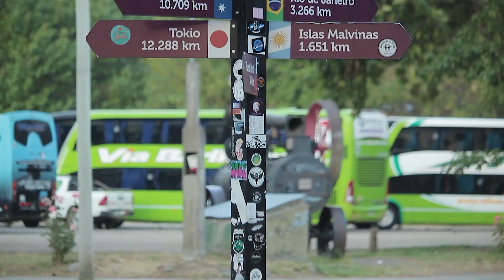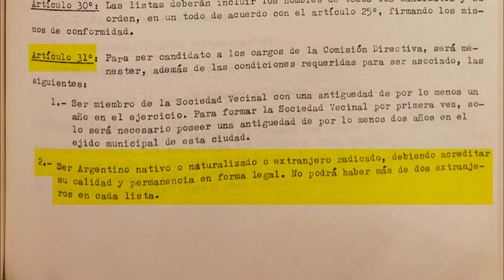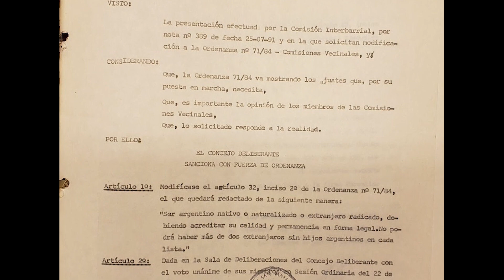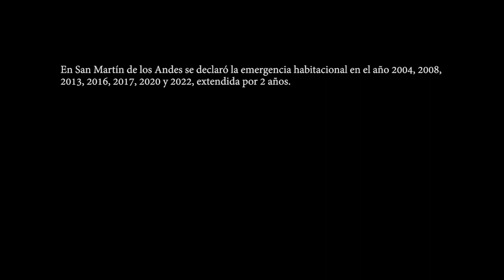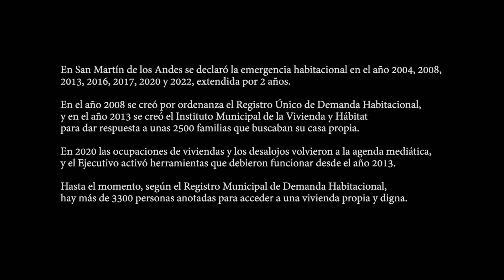Pies en el Barrio: Capitulo Barrio Cantera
Esta serie documental narra la historia de 3 de los barrios populares más antiguos de San Martín de los Andes: El Arenal, El Cantera y El Vallejos. Vecinas y vecinos relatan en primera persona lo que significó transformar un espacio no urbanizado en un lugar que hoy es habitado por cientos de familias, que siguen luchando para vivir y desarrollarse en un hogar digno. Esta serie documental de realización comunitaria y autogestiva nació desde El Tábano Digital y contó con el apoyo del Ministerio de Cultura de la Nación, a través del programa Puntos de Cultura. Elegimos contar estas historias que representan un valor identitario tan especial, que nos recuerda lo importante de mantener la unión para transformar y enfrentar situaciones adversas, con la convicción de que la salida siempre es colectiva.
Ficha técnica “Los Pies en el Barrio”:
Dirección: Rocío Ricaurte
Asistencia de dirección: Ariel Maxit de Mena- Matías De Bonis- Pablo Saladino
Producción ejecutiva: Laura Fullone
Jefa de producción: Laura Fullone
Producción: Laura Fullone- Maitén Cañicul Quilaleo- Mapu Arias
Edición y montaje: Ariel Maxit de Mena- Guillermo Fernández (Cantera)- Laura Fullone- Matías De Bonis- Pablo Saladino- Rocío Ricaurte
Cámara: Ariel Maxit De Mena- Matias De Bonis- Pablo Saladino- Rocío Ricaurte
Entrevistas: Laura Fullone (Arenal, Cantera y Vallejos)- Mapu Arias Herrera (Arenal y Vallejos)- Rocío Ricaurte (Arenal, Cantera y Vallejos)
Guión: Rocío Ricaurte (Arenal, Cantera y Vallejos)- Laura Fullone (Arenal y Vallejos)-Mapu Arias Herrera (Arenal)- Maitén Cañicul Quilaleo (Arenal)
Sonido de origen: Laura Fullone- Matías De Bonis- Rocío Ricaurte
Tema musical original “Mi Barrio”
 Letra: Abril y Mateo Barraza- Pablo Hermosilla- Solange Lagraña- Taiel Cardenas- Morena15
Beat: Beatowski
Producción: JBeats